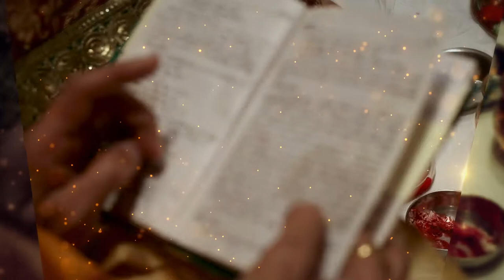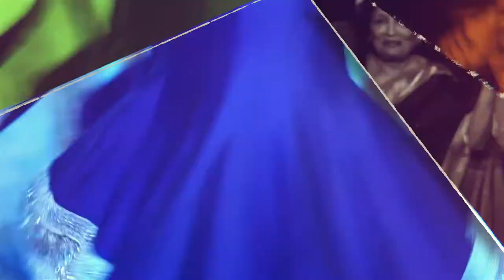Sample video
In 2005, David Diener created Atlanta Artistic Weddings so he could create a business where the bride and groom come first.  His down-home attitude and artistic eye will capture the candid moments of your wedding. You can guarantee that David's old school work ethic and his photo journalistic style will capture your wedding with photographs you will be proud to share and cherish forever.